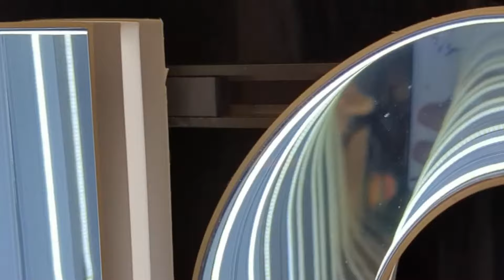S1.6 - Bids Worlds: Tout ce qu'il faut savoir - Kick's Cheer Podcast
🎙️ Cet épisode va certainement susciter des réactions ! On plonge dans la réalité des bids Worlds. Un sujet qui fait débat depuis des années. Janie éclaire le côté business de l'industrie des championnats mondiaux de USASF et IASF. 💼✨